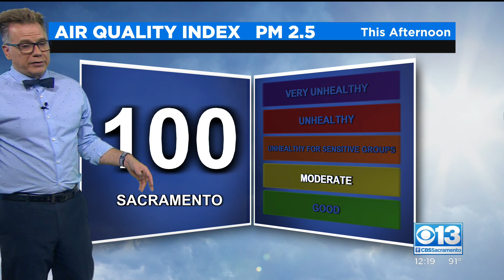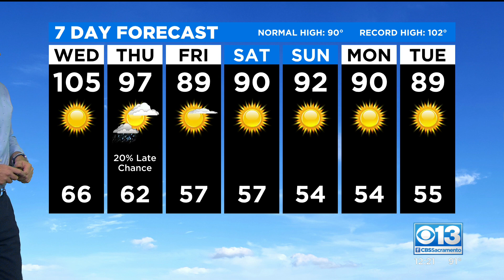Wednesday Noon Forecast - 9/8/21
Cody Stark has the latest forecast for the Sacramento region.